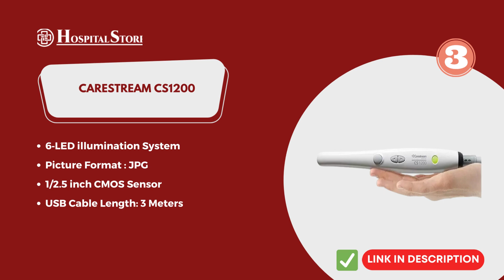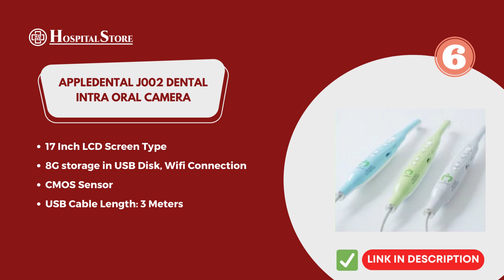6 Best Intraoral Camera | Intraoral Camera for Dental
👉👉👉6 Best Intraoral Camera | Intraoral Camera | Intraoral Camera for Dental

Hi 🖐
If you have any doubts so write in the comment box.

In this videos we have shown the 6 Best Budget Intraoral Camera . Here we have listed 6 Top Branded Intraoral Camera  Available in India at lowest price. At our online medical equipment Store Hospitalstore.com, we offer the Intraoral Camera  at the best price.
Best Intraoral Camera Time Stamp :
0:06 Waldent Intraoral Camera USB Model
0:16 Denext Hicam Intraoral Camera
0:26 Carestream CS1200
0:36 Medicam Dentacam DLX (Plus) Intra Oral Camera
0:46 Acteon Sopro 617 Intraoral Camera
Best Intraoral Camera product link  :
👉Waldent Intraoral Camera USB Model
👉Denext Hicam Intraoral Camera
👉Carestream CS1200
👉Medicam Dentacam DLX (Plus) Intra Oral Camera
👉Acteon Sopro 617 Intraoral Camera

6 Best Intraoral camera Question and Answer 👇

👉What does an intraoral camera do?
👉How many dentists use intraoral cameras?
👉What camera is used by dentist?
👉Best Intraoral Camera in India
👉What is the best budget intraoral camera?
👉What are the different types of intraoral cameras?
👉कितने दंत चिकित्सक अंतर्गर्भाशयी कैमरों का उपयोग करते हैं?

About Hospital Store :

Hospital Store, a B2B and B2C online marketplace. We supply medical equipment, medical supplies, and other medical items like syringe pump, Infusion Pump, ECG machine, oxygen concentrator, BiPAP and Cpap, ventilators, hospital furniture and more to hospitals, clinics, and patients. International and all over India delivery.

Hospital Store